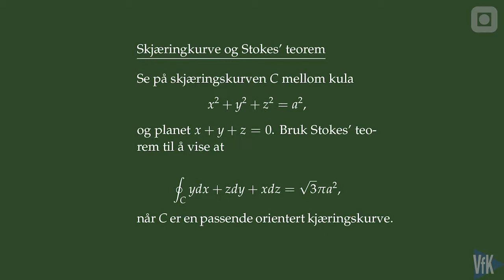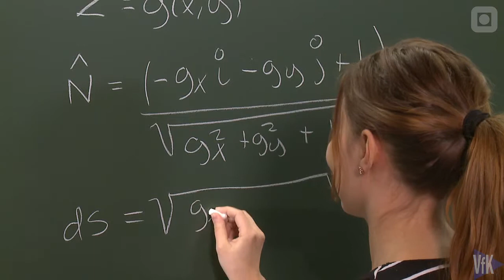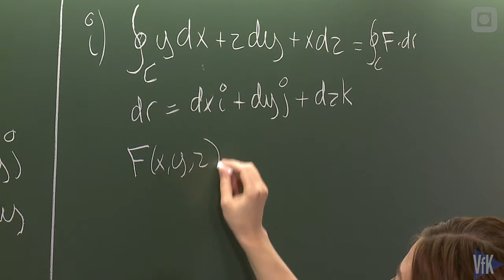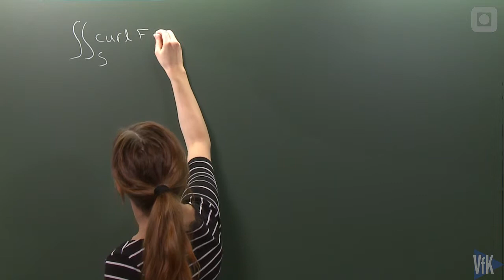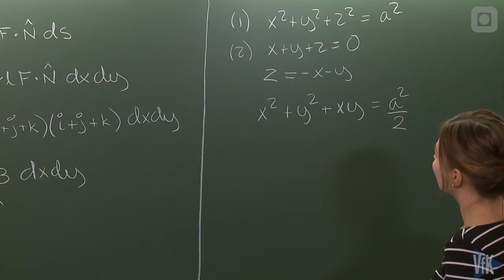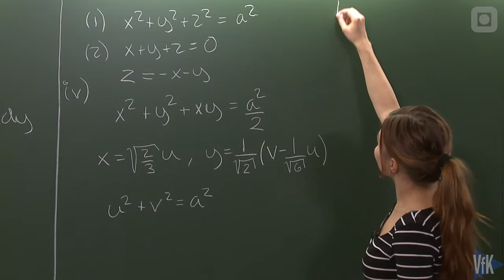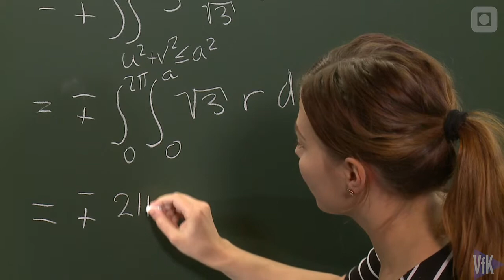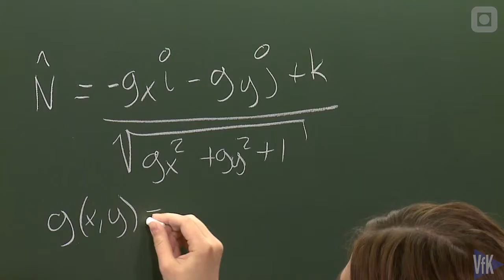78: Skjæringskurve og Stokes' teorem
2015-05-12 - Susanne Solem: Regning av oppgaven "Skjæringskurve og Stokes' teorem" med Susanne Solem. Hentet fra øving 12 våren 2015 i TMA4105. [Tilsvarer oppgave 16.5.5 oversatt fra Calculus: A Complete Course av Adams & Essex, Pearson Education Ltd., Harlow 2003]